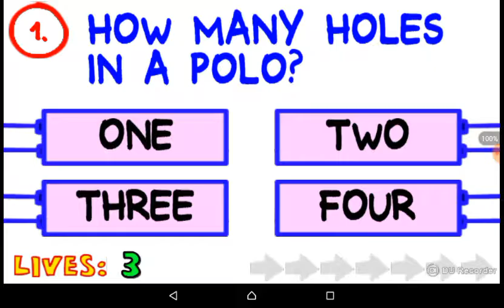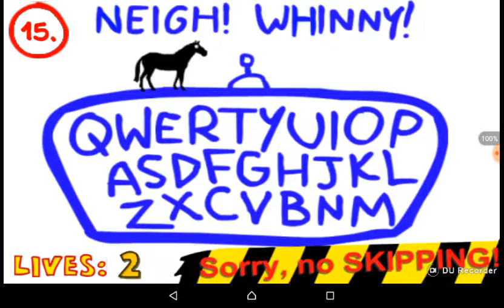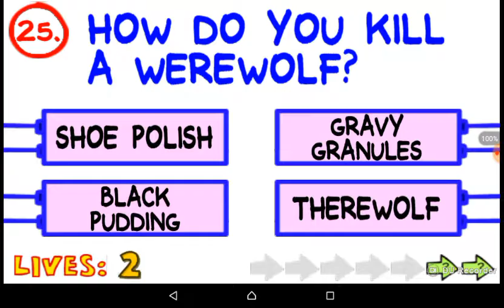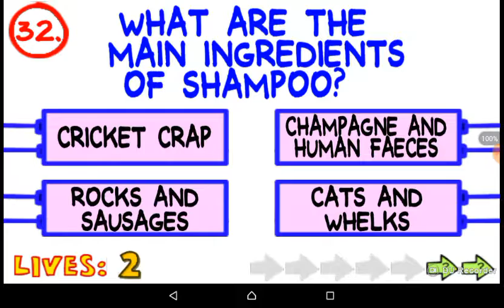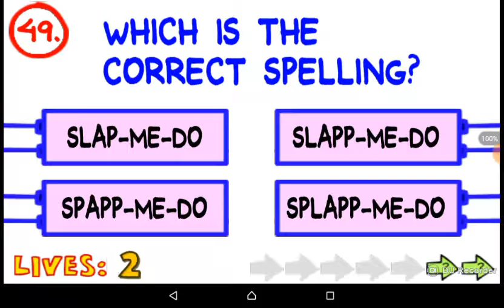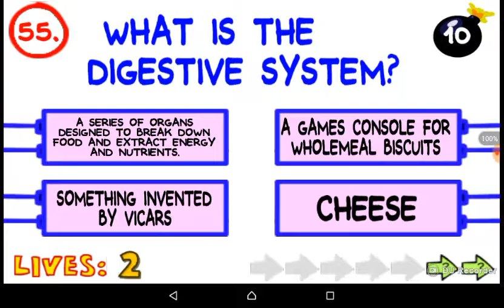Anton plays The Impossible Quiz 🍎 | Ridiculous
It is gaming not people and blogs.